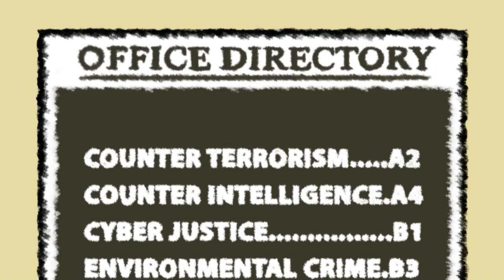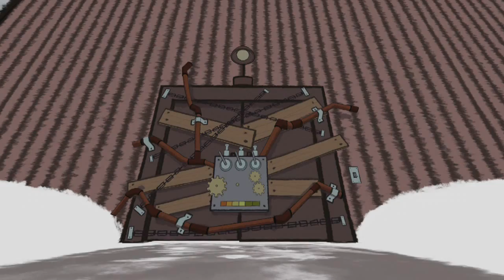Puzzle Agent Trailer